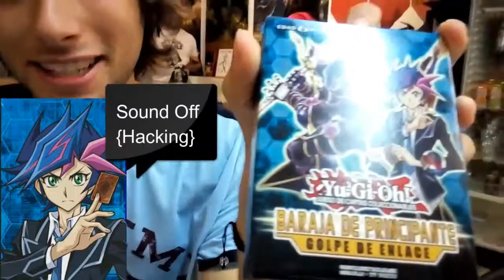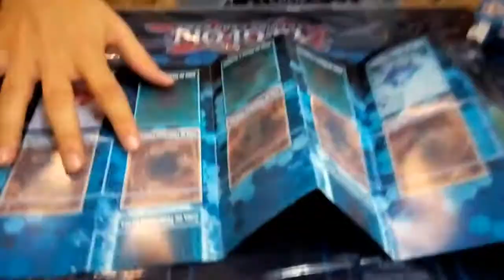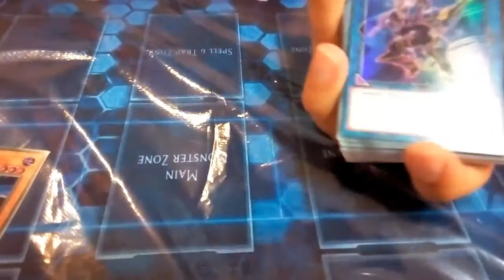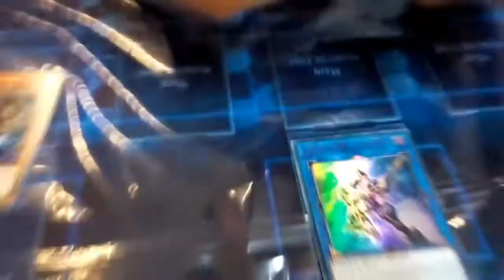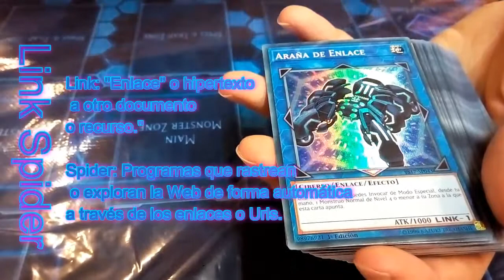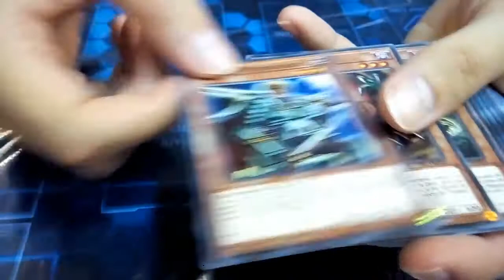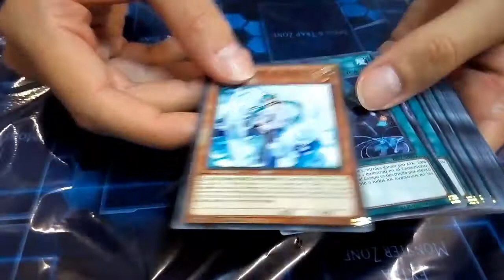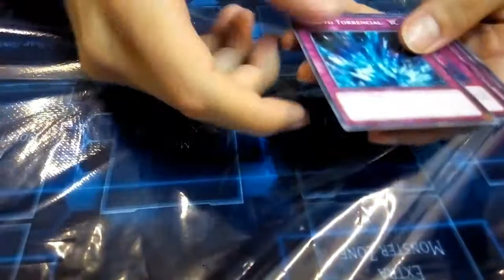Yu-Gi-Oh! Apertura Baraja de Inicio Golpe de Enlace | CardFobia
Muy buenas CardFobicos!!! \(^o^)/
Os traemos el UnBoxing de la Baraja de Inicio: Golpe de Enlace
La nueva baraja que nos conduce a la era Link.

En este video además daremos nuestra opinión acerca de los nombres en español de los nuevos monstruos ciberse.

Información Técnica:

Canción del anime: With the Wind